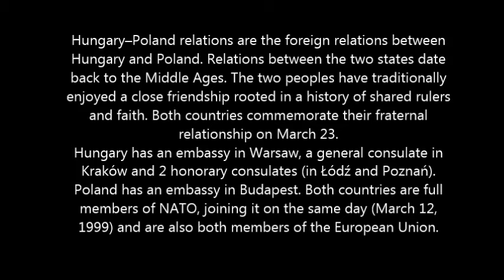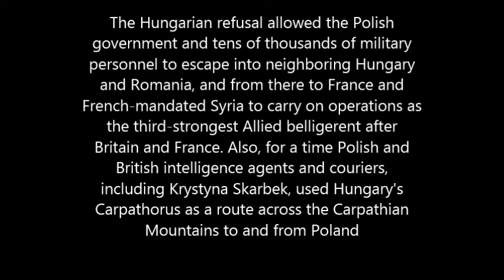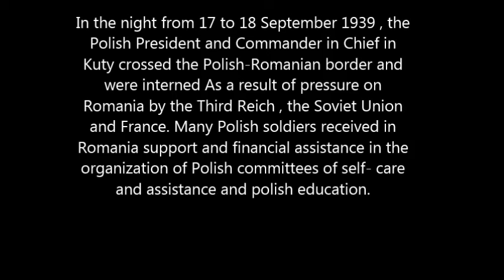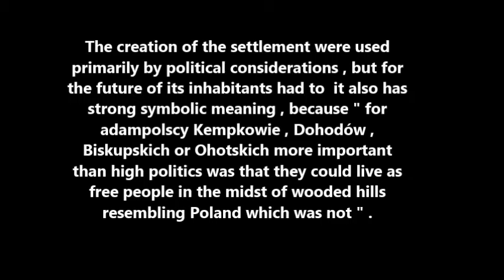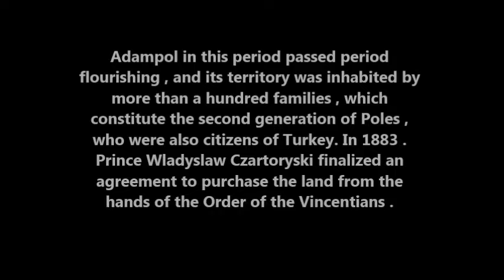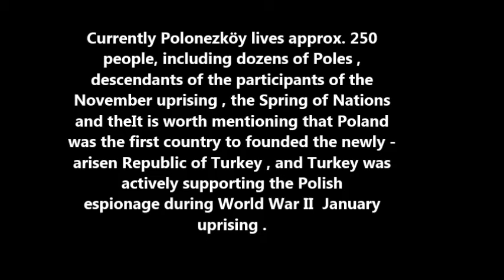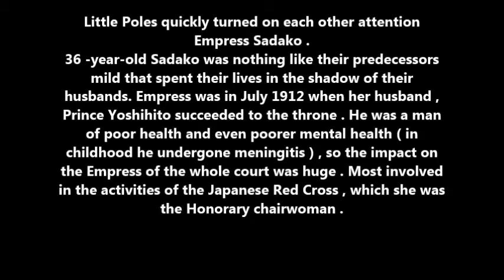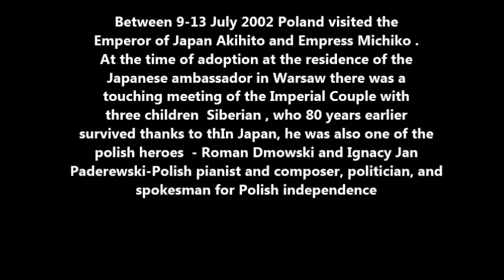The best friends of Poland: Hungary, Romania, Turkey and Japan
The best friends of Poland